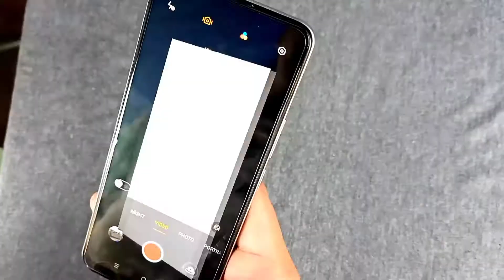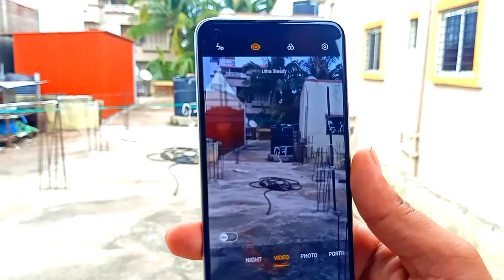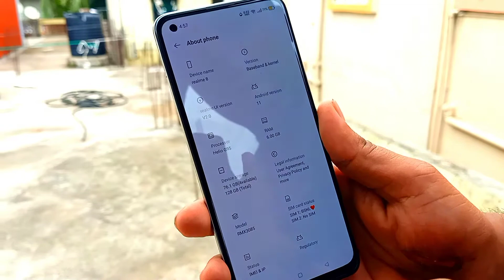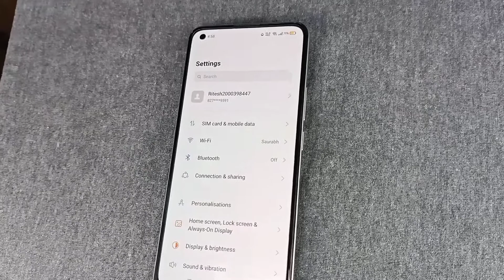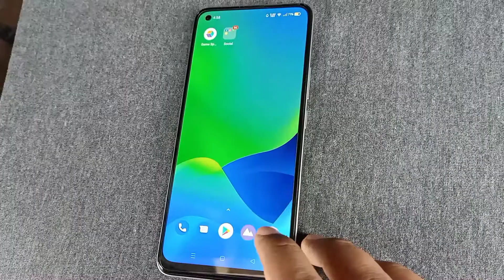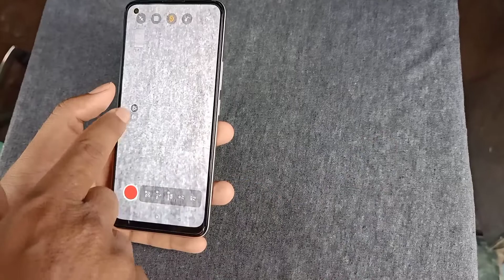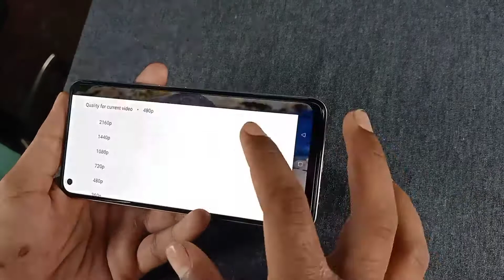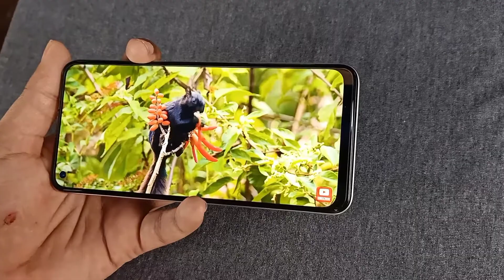Realme 8 Full Details Review 😍🔥|Display|Camera|Processor|Battery